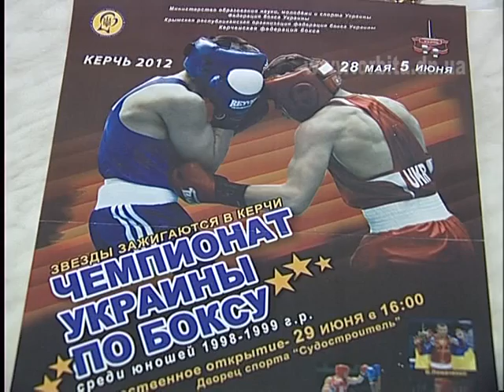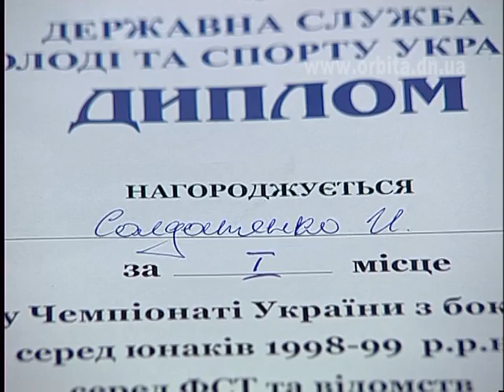Красноармейские боксёры вновь стали чемпионами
С 28 мая по 5 июня в Керчи лучшие спортсмены из разных уголков страны приняли участие в главном турнире года - чемпионате Украины по боксу. Воспитанники Дворца культуры Публичного акционерного общества «Шахтоуправление «Покровское» в очередной раз отлично справились с поставленной задачей, завоевав победу и призовые места в этих соревнованиях.